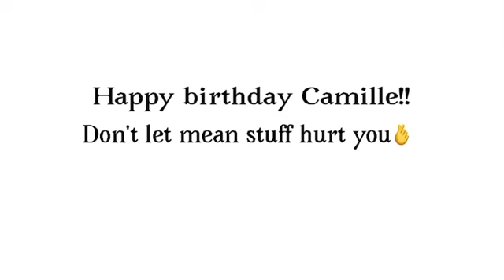Happy pills meme (birthday gift for @Camille_Animations )